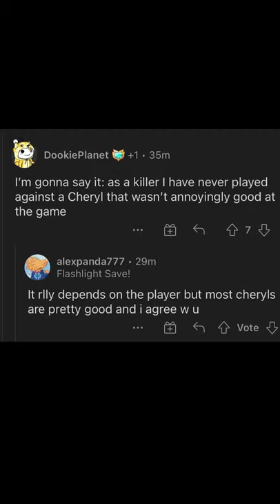The expectations of Cheryl mains - Dead by Daylight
Its not all sunshine and rainbows being a Cheryl main.